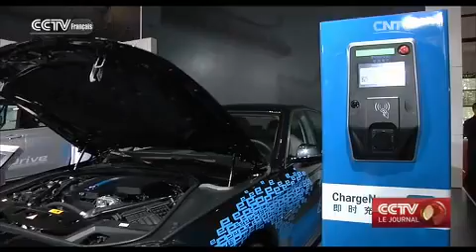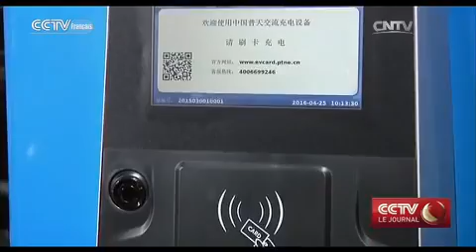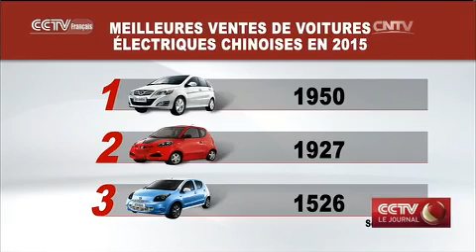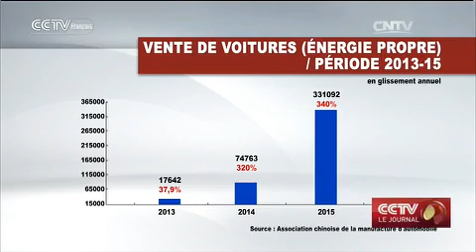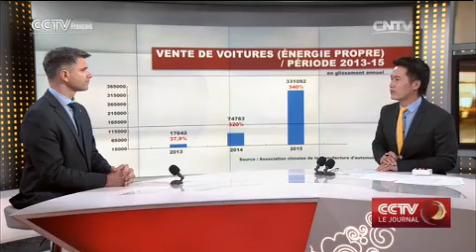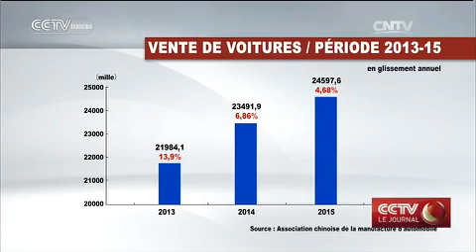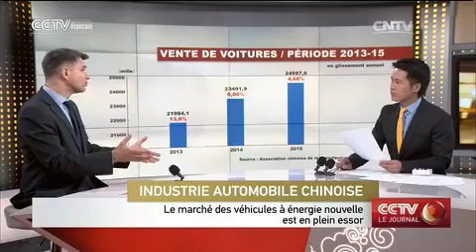Salon de l'auto à Beijing : la passion automobile au vert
En Chine le salon de l'automobile se trouve cette année dans la capitale, Beijing. Les véhicules de sports et les concept-cars font évidemment partis des stars du salon. Mais il y a un marché qui est en train d'exploser dans l'empire du Milieu, c'est celui des véhicules verts.
Le Directeur de Peugeot Chine, Mathieu Vennin, est notre invité du plateau. Il nous donne son expertise sur le sujet de la voiture électrique entre autres.